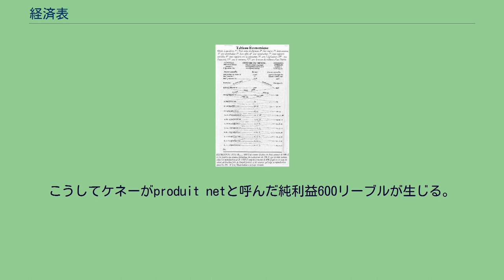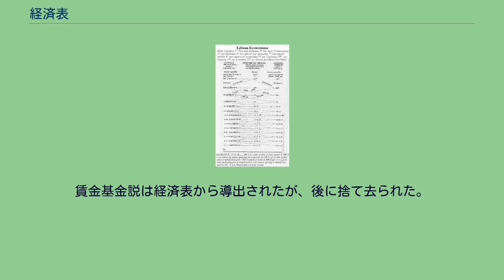経済表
ケネーによる経済表の初期の視覚化の図（1759年） 経済表（けいざいひょう）は、フランソワ・ケネーが1758年に著した経済モデルである。
重農主義経済理論の基礎となった。
カール・マルクスからは「実に天才的な，疑いもなく最も天才的な着想」と称賛されている。
ケネーは、商業と工業は富の源泉ではないと考えており、その代わりに彼の著書『経済表』（Tableau économique, 1758）の中で、地代、賃金、購買の形をとって経済を流通する農業余剰が経済の原動力だと示した。
ケネーによれば、第一に、規制は社会階級全体の所得の流れを妨げるため、経済発展を阻害する。
第二に、地主などの非生産階級の贅沢な生活習慣は所得の流れを歪めるため、彼らの繁栄に有利となる、農民などの生産階級への課税を減らさなければならない。
ケネーが作成したモデルは、3つの経済主体で構成されている。
「所有」階級は、地主のみで構成されている。
「生産」階級はすべての農業労働者で構成されている。
「不産」階級は職人や商人から構成されている。
3つの階級間の生産物と（または）現金の流れは所有階級から始まるが、これは彼らが土地を所有し、他のいずれの階級からも購入するからである。
工程は次の手順を踏む。
農民は地主から土地を借りて1,500個の食糧を生産する。
彼はその1,500個のうち、自分自身と家畜と彼が雇ったすべての労働者を養うために600個を保有する。
彼は市場で、残りの900個を1つ1リーブルで販売する。
彼は300リーブルを（150リーブルは自分自身に、150リーブルは彼の労働者に）非農産品（衣類、家庭用品など）を商人や職人から購入するために保持する。
こうしてケネーがproduit netと呼んだ純利益600リーブルが生じる。
職人は工芸品750個を生産する。
これだけの生産のためには、彼は300個の食糧と150個の外国品が必要とする。
彼はまた、彼自身がその年に生活するに必要な生活必需品として150個の食糧と150個の工芸品を必要とする。
合計450個の食糧と150個の工芸品と150個の外国品である。
彼は農民から450リーブルの食糧を購入し、商人から150個の食糧を購入し、600個の工芸品を市場で600リーブルで販売する。
職人は彼の工芸品を販売して得た現金を、翌年の生産物の原材料を購入するのに使わなければならないため、彼には純利益が無い。
地主は食糧と工芸品の単なる消費者であり、まったく何も生産しない。
彼の生産工程に対する想像上の「貢献」は、自然に存在する土地の使用に対して農民が地代として支払う600リーブルの再配分である。
地主は地代の300リーブルを市場で農民から食糧を購入し、300リーブルを職人から工芸品を購入するために使用する。
彼は純粋に消費者であるため、ケネーは地主を経済活動の原動力と見なした。
彼の消費に対する欲望が、彼の賃貸収入全体を食糧や工芸品に出費させ、それが他の階級に所得を提供するのである。
商人は外国からの輸入と引き換えに食糧を輸出するためのメカニズムである。
商人は職人から受け取った150リーブルを市場で食糧を購入するために使用するが、彼はより多くの外国品と交換するために食糧を国外へ持ち出すものと見なされる。
この表は、なぜ重農主義者が食糧の輸出についてはカンティロンに賛成しないのかという理由を示している。
経済は食糧の余剰を生産するが、農民と職人のどちらも、生活必需水準以上の食糧を消費する立場に無い。
地主は飽和水準まで消費していると想定されるため、それ以上消費することができない。
食糧は容易に保存することができないため、それを使用することができる誰かに販売することが必要である。
これが商人が価値を与える点である。
しかし、商人は富の源泉ではない。
重農主義者は「工業と商業のどちらも富を生まない。」と信じていた。
もっともらしい説明は、「重農主義者は、フランス経済の実際の状況に照らして彼らの理論を発展させた。」というものである。
フランスは、土地所有者が人口の6～8%を構成し、土地の50%を所有する絶対君主制であった。
農業は国の富の80%を占め、人口の土地を所有しない部分は、「実質的に、すべての所得を食糧の必要によって消費されてしまうような、本当にわずかなものを生産する、自給自足の農業を行っている。」 また輸出は主に、ワインのような農業ベースの製品から成っている。
フランス経済における農業の大規模な影響を考えると、彼らは...